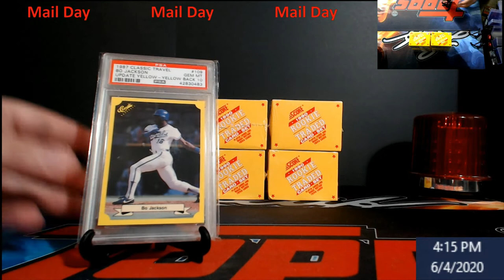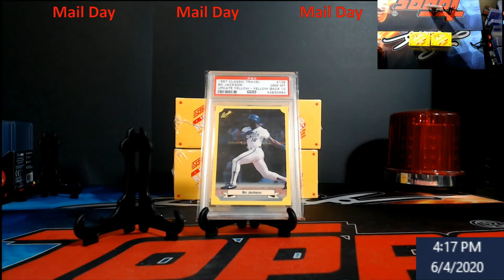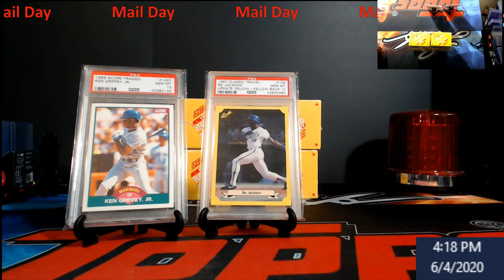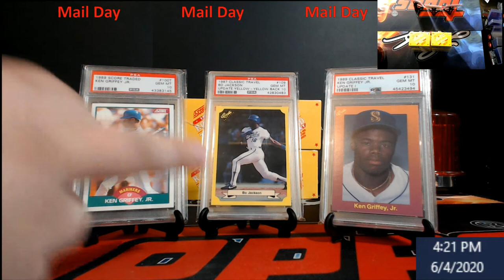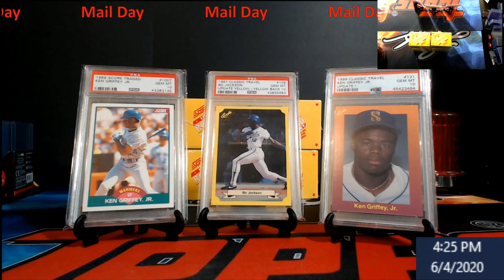Mail Day - All from eBay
Some sweet pickups.

1811 N Dixie Ave #104

Who do I collect:
Roberto Clemente
Michael Jordan
Nolan Ryan
Sidney Crosby
Vintage Cards